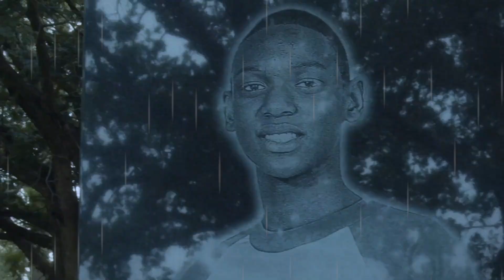Polo G - Falling Remix (Ft. YoungBoy Never Broke Again & YNW Melly) | (Official Video) | Mistrial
Law&CrimeNetwork Law & Crime Network